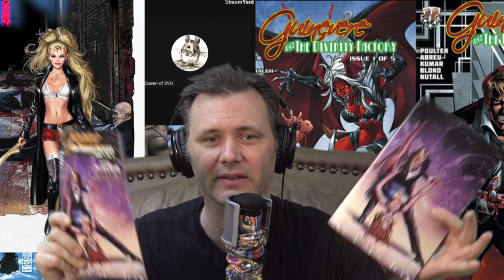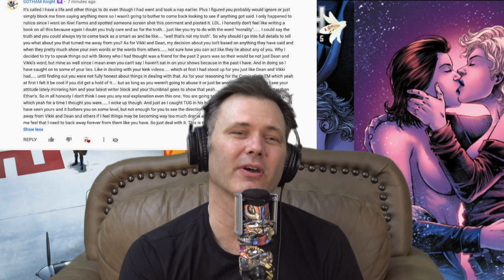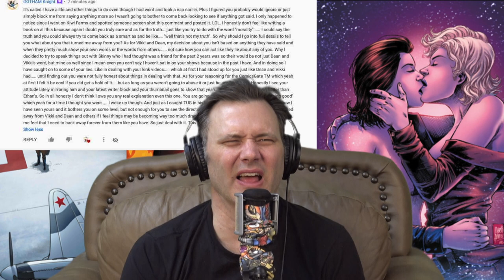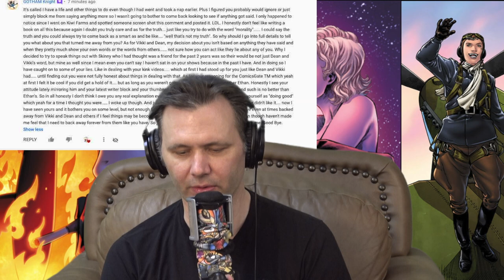Last Week in Comicsgate: Et tu, Vikkae?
Cancel Party for Preston and Associates, Part 2

Myself and my associates captured the imaginations of many personalities around the Comicsgate sphere as part of a coordinated cancel party.

Last Thursday, we saw DA Stalks with his exposing Preston video which he got to present to the White Lily review on Well Read Users Channel. DA made the rounds on Friday promoting this cancel Preston narrative which included timely screen-caps from my discord in order to keep the momentum going.

On Saturday, Molby's (aka HoldtheTruthHostage) goofy political beliefs were scrutinized. People began to wonder if perhaps he might be too radical a person to associate with.

Sunday proved the day of the big reveal, as Vikki and DA Stalks came together to forward the theory that John Lamont, a prospective comic book creator and regular on my Wednesday Writers Circle, was, in fact, a pedophile. The only evidence they offered for this conclusion was that he has a penchant for women with small breasts and some of this poorly created computer artwork seems geared towards the too young spectrum of the teenage obsession many porn patrons engage in.

And, what to do about this newly discovered pedophile in our midst? Well, as DA Stalks put it, "He should be ostracized from society... These people should be shot." I believe that qualifies as a hot take.

In order to add emphasis to the cancel attempt, SmugFrieza dropped John Lamont's doxx on KiwiFarms. For that point forward, anyone reckless enough to put themselves in harm's way by, in the words of Vikki and Dean, "Defending peodphilia," got to feel the heat of the cancel mob.

Skinny, a comic creator fulfilling his first book, was formally welcomed to Comicsgate by having his doxx shared to the farms by a mysterious Kickvic account. As can be imaged, this send a rather intimidating message to anyone else who would dare speak in my defense.

Clout: A hell of a drug

Vikki took some heat over the doxxing of Skinny. She offered the defense of, "But wasn't me, just an anonymous alt. I can't be held responsible."

Legally speaking, Vikkiverse is incorrect. When you broadcast the message that someone is a pedophile who should be ostracized from society and shot, you become responsible for all foreseeable consequences of what might happen to those who, according to you, are "defending pedophilia." Her inability to understand this concept speaks to her misunderstanding of her role and responsibilities as a content creators and would-be journalist.

Sadly, I feel Vikki to be disingenuous in her defense. Did she not hold Ethan Van Sciver accountable for the abuse people suffered at the hands of his fans when he singled someone out? The only thing different in this scenario being that its her at the center of the controversy instead of him.

Ethan enjoyed the irony and took to Kiwifarms to express his pleasure at watching Vikki and Dean go through being held responsible. Ethan praised Nasser and Jon Del Arroz with "seeing the light" and predicted that their projects would be funded through the bounty of Comicsgate, and encourage VIkki and Dean to similarly embrace the anti-Preston path they had set for themselves.

Vikki spoke to her veteran status in cancel mobs, and the travails she had been made to suffer at the hands of War Campaign. They seemed to end the exchange on better terms; a re-alignment that has been in the works for months.

Catch some great bargains on comic books in my eBay store:

While you're there, sign up for me as one of your favorite sellers to get regular updates on new products.

Here is a link to Guinevere and the Divinity Factory®, White Widow, and I Make Boys Cry #1 on Indiegogo: